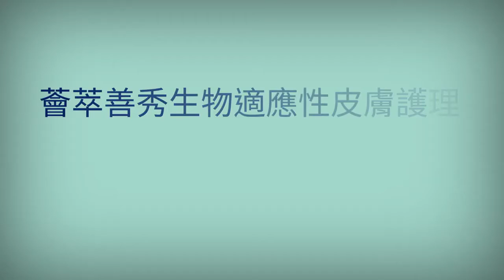Nu skin -- Nutricentials Introduction - Chinese